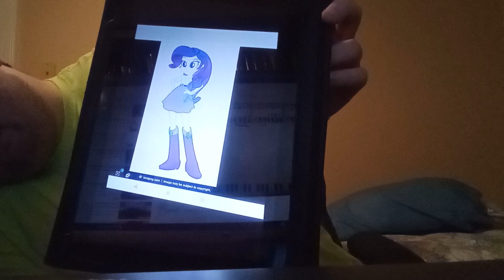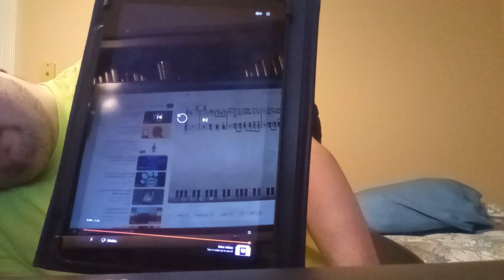blue's clues letter segment # 551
shout out to Rarity for telling me her favorite season 3 episode of blue's clues which is blue's Big costume party .